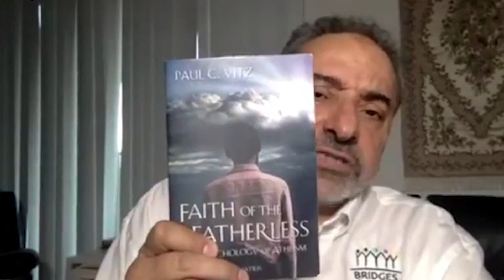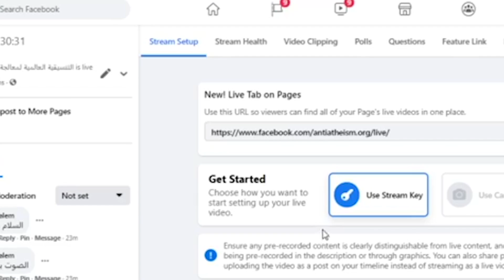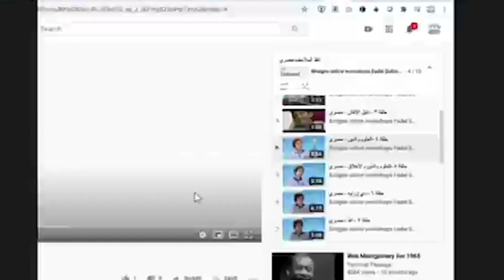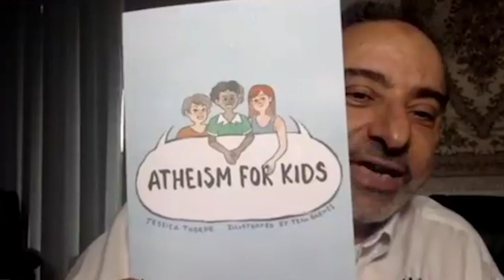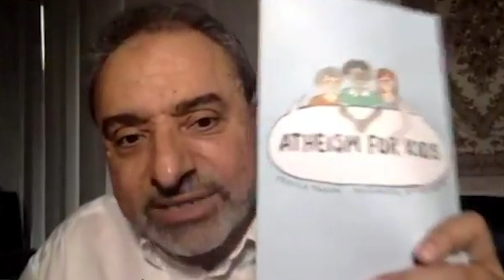شرح برنامج جسور للوقاية التربوية من الإل ح اد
شرح برنامج جسور للوقاية التربوية من الإلحاد
subscription
للحصول على خصم اللاجئين ١٠٠٪ أو خصم الإشتراك لأخين ٥٠٪ أو خصم الاشتراك لأكثر من أخين ٧٥٪ أرسل إيميل

نسخة مصغرة مجانية للتجربة من لعبة "انقذ السلاحف"
ثلاث مستويات من ١٥ مستوى مفتوحة للتجربة المجانية
A free demo of 𝕤𝕒𝕧𝕖 𝕥𝕙𝕖 𝕥𝕦𝕣𝕥𝕝𝕖𝕤 game
to try for free go to للتجربة أدخل على الرابط